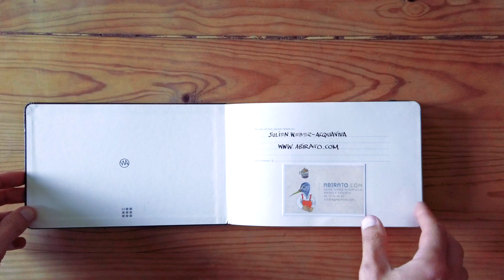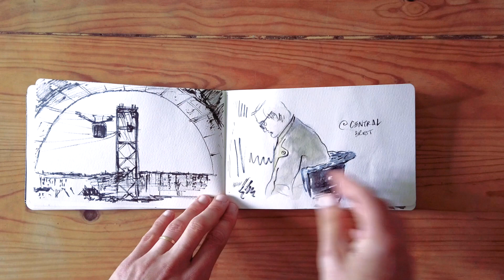Carnet 2016 #2 à Ouessant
Deuxième carnet moleskine de 2016 : Principalement un toujours trop court séjour à Ouessant ici, Salon du livre 2016, et la Corse, tout ça en gouaches, crayon, aquarelles, encre de chine, famille, sur le vif, d'imagination, recherches & parfois en bonne compagnie de mes collègues urban sketchers brestois ...

Mes carnets contiennent souvent un peu de tout selon l'humeur du jour, techniques et sujets variés page après page...

Carnet Moleskine Croquis

Carnet aquarelle Moleskine
Gouache Holbein
Aquarelle Schminke
Pinceau angulaire Princeton
Pinceau Aquarelle : Aquarellys
Set de voyage Richeson

Camera A GX85 lumix
Camera B GH4
Camera C Osmo Pocket DJI
Camera D Sony RX100